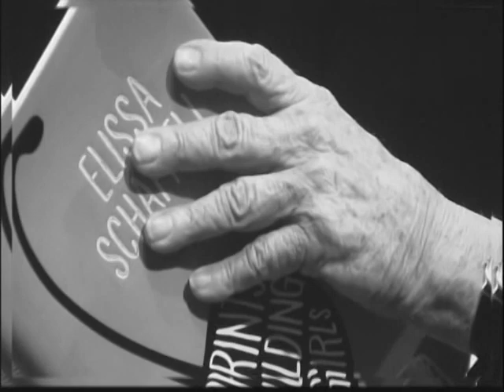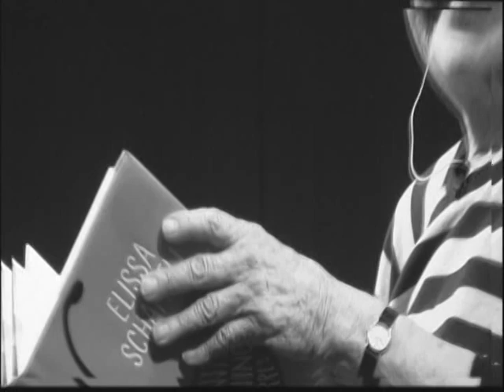YOU Information Show Airs on Time Warner/Verizon in NYC